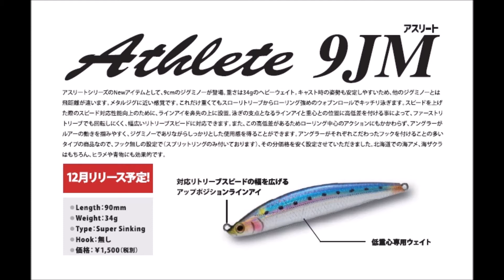ジャクソン 「アスリート9ＪＭ」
Jackson「Athlete 9JM」
2017年12月発売予定